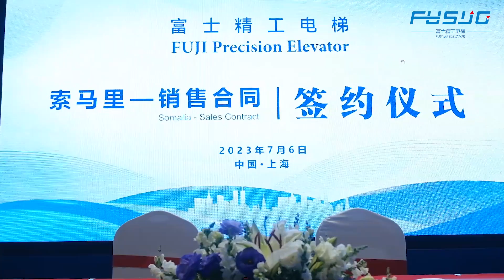FUJI Precision signs contracts with cooperative customers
We open the foreign trade market so we sign contracts with customers. We are very grateful to our partners for trusting us.